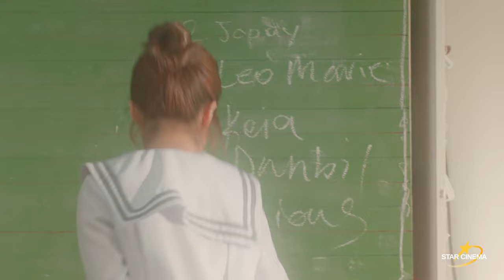How Cara and Ino became friends. | 'Love is Color Blind' Movie Clip (1/5)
After reuniting earlier that day and bringing Cara (Belle Mariano) home, Ino (Donny Pangilinan) reminisces how they first became friends, when they were in high school.